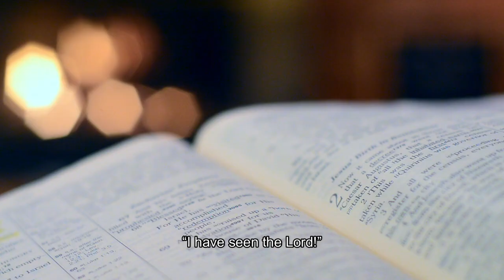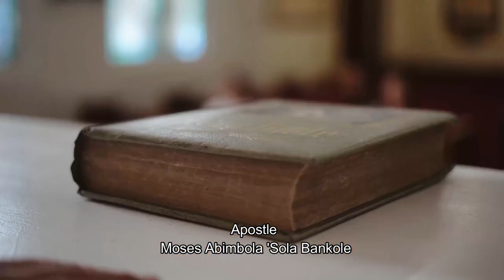HE IS RISEN! (Mo Ji S'aye) by: Apostle Moses Abi 'Sola Bankole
HE IS RISEN! - Mo Ji S'aye

Rendered in: English & Yoruba Language

This piece is a message to applaud and recognise the sacrifice of Christ Jesus. The price HE paid on the cross with HIS life. HE was tortured, beaten, spat at, nailed on the cross, died and on the third day resurrected.
So that we (humanity) could be redeemed. Today you are Redeemed!

Biblical Reference:
Early on the first day of the week, while it was still dark, Mary Magdalene went to the tomb and saw that the stone had been removed from the entrance. 2 So she came running to Simon Peter and the other disciple, the one Jesus loved, and said, “They have taken the Lord out of the tomb, and we don’t know where they have put him!...”

Recorded & Digitally Mastered @:
Shiloh Media Studio (SMS)

Kcr2.yolasite.com